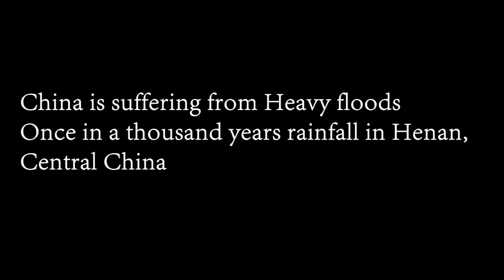Demon face clouds appeared in the sky of Tianjing city, seemed to warn something [3rd Eye Insight]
Many netizens in Tianjin, China photographed images of ugly and terrifying clouds in the sky of Tianjian city, China. They’re looked like hell. Netizens shared their photos on Weibo, Tianjing is just next to Beijing, does the appearance of this weird and terrifying hell cloud warn something from the heaven? On June 30th, the strange phenomenon of "Flying Snow in June" appeared in Xinxiang, Henan province, China.
From 19th to 20th July, record-breaking rainfall ravaged Zhengzhou, Henan province. Weather authorities in Zhengzhou, say the rainfall was the highest since record-keeping. The amount of rainfall was seen only “once in a thousand years”,

00:00 Tianjin sky shows "demon face"
02:30 Strange Phenomenon of “Flying Snow in June”
03:48 Once in a thousand years rainfall in Henan, central China
07:40 Flood in Beijing
08:55 Yixian County, Hebei Province experienced the most heavy flood in the past 60 years